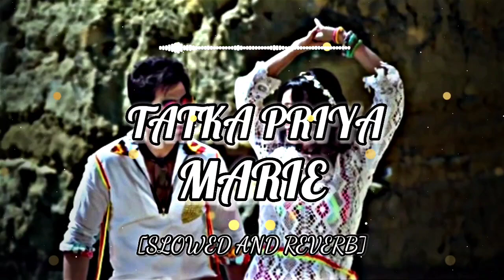Tatka Priya mare [slowed and reverb] bangla lofi song||rg editz zone